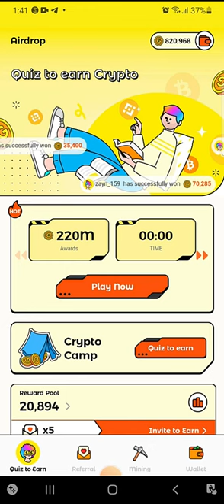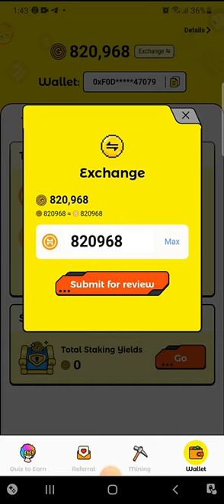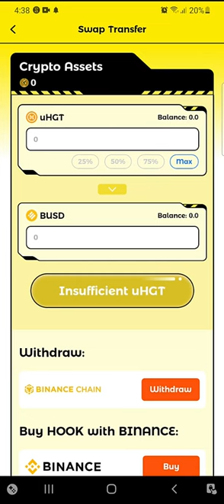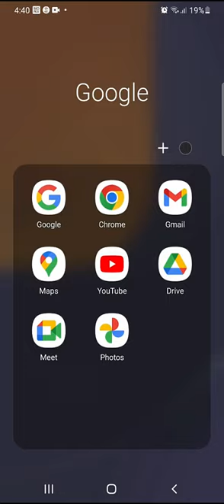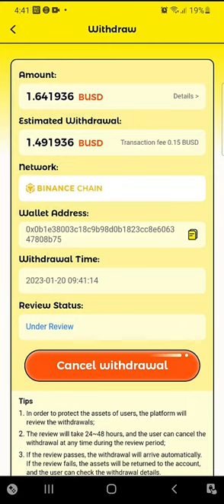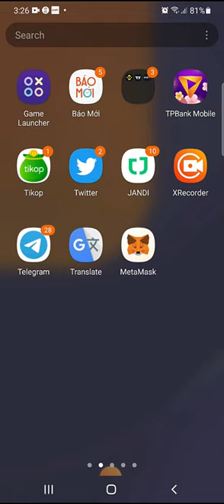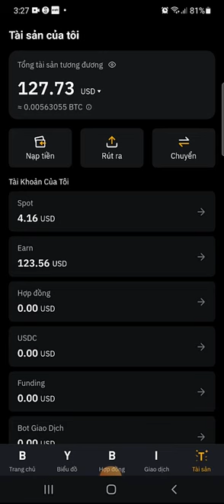Quiz to earn: Wild Cash Chuyển Coin Tới BUSD Và Rút Về Sàn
Kênh Youtube là nơi mình chia sẻ các video hữu ích, mang lại kiến thức, tầm nhìn và các trãi nghiệm của mình cho cộng đồng.

Trong video này mình Hướng dẫn mọi người cách Chuyển Coin Tới BUSD Và Rút Về Sàn trong ứng dụng Wild Cash, hy vọng video giúp ích nhiều cho mọi người

✅ Anh chị em nào chưa có tài khoản thì đăng ký link giới thiệu dưới này để ủng hộ mình nhé!